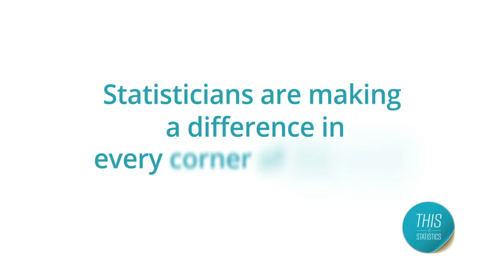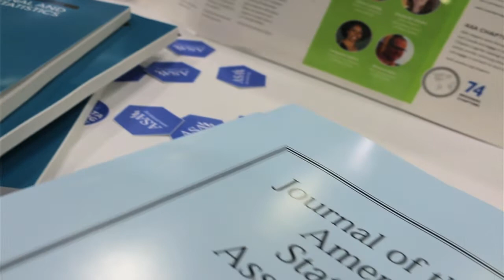Why Students Need To Know Statistics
Teachers should introduce their students to the science of statistics. Statistician is a reliable career path and statistical literacy is becoming a necessary skill for everyone.